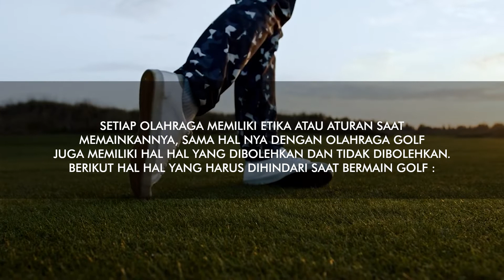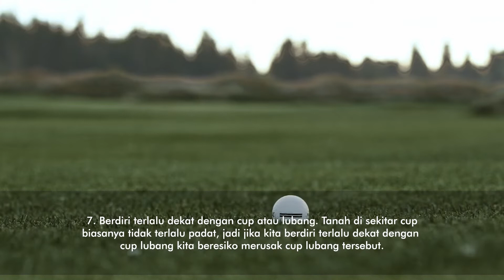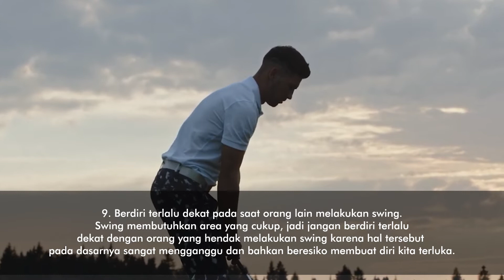Hal Yang Sebaiknya Dihindari Saat Bermain Golf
1. Jangan mencoba memperbaiki bekas bola di lapangan. Saat bola dipukul dan kemudian menyentuh green, biasanya akan meninggalkan bekas yang bisa mengganggu jalannya bola pada saat putt. Jika kamu belum memahami cara memperbaikinya secara benar, besar kemungkinan kamu malah akan membuatnya makin rusak.

2. Jangan berbicara saat giliran orang lain memukul atau berbicara dengan volume suara yang keras pada saat pemain lain putting atau teeing.

3. Tidak mengambil bekas tee, Jika tee tidak rusak Anda bisa menggunakannya kembali. Jika rusak, berbaik hatilah untuk mengambilnya dan membuangnya ke tempat sampah. Jika Anda sedang berada di par 3, kamu bisa mempertimbangkan untuk meninggalkan bagian atas tee untuk digunakan oleh pemain lain.

4. Memberikan saran tanpa diminta. Sebaiknya hindari hal ini karena hal ini bisa membuat rusak permainan teman bermain dengan membuatnya terlalu banyak berfikir pada saat melakukan swing.

5. Tidak membiarkan pemain lain untuk bermain. Jika Anda berada di grup yang memiliki tempo permainan lebih lambat dari yang lain, ada baiknya Anda membiarkan grup lain yang lebih cepat untuk memukul terlebih dahulu, daripada membiarkan mereka menunggu terlalu lama.

6. Memarkir mobil golf atau kereta tarik di green. Pada dasarnya green itu sangat sensitif dan sangat mahal untuk diperbaiki, jadi jangan ambil resiko untuk membuatnya rusak.

7. Berdiri terlalu dekat dengan cup atau lubang. Tanah di sekitar cup biasanya tidak terlalu padat, jadi jika kita berdiri terlalu dekat dengan cup lubang kita beresiko merusak cup lubang tersebut.

8. Berjalan atau membuat bayangan yang jatuh ke jalur orang yang sedang melakukan putting. Pada dasarnya melakukan putting itu bukanlah suatu hal yang mudah dan akan lebih membantu jika kita tidak membuat gangguan.

9. Berdiri terlalu dekat pada saat orang lain melakukan swing. Swing membutuhkan area yang cukup, jadi jangan berdiri terlalu dekat dengan orang yang hendak melakukan swing karena hal tersebut pada dasarnya sangat mengganggu dan bahkan beresiko membuat diri kita terluka.